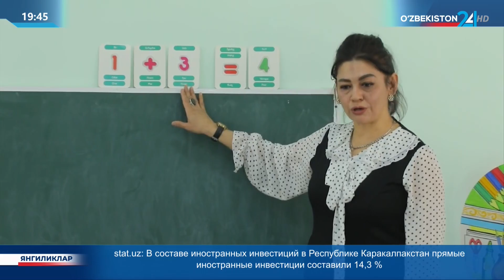В Конституцию внедряется ряд изменений и дополнений